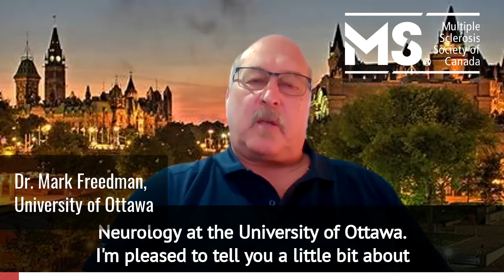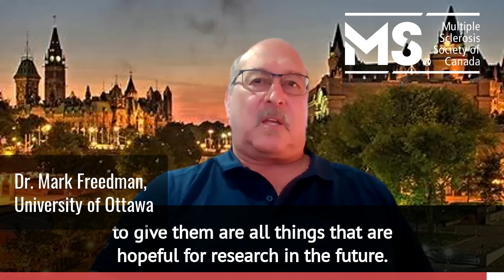Dr. Mark Freedman Explains Results of MESEMS Research into mesenchymal stem cells for MS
Read more about this study and its results on the MS Update

For more information about stem cells in general, read our updated